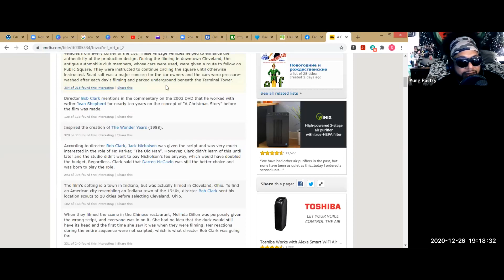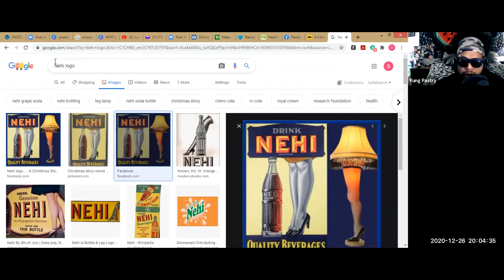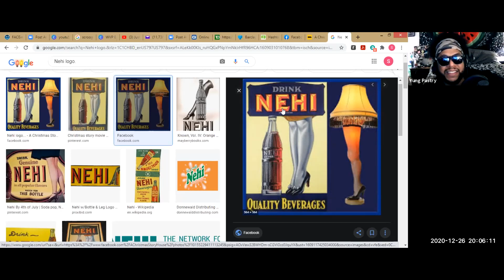Watermelon vs Pumpkin Podcast EP.195 A Christmas Story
call or text the Watermelon vs Pumpkin hotline at